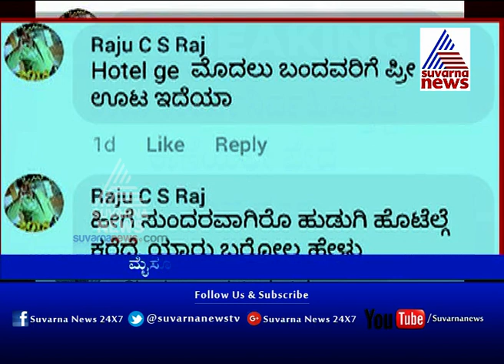Police Constable Misbehaves With Lady | ಮಹಿಳೆಯ ಜೊತೆ ಪೇದೆ ಅಸಭ್ಯ ವರ್ತನೆ..!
Police Constable Misbehaves With Lady.

ಮಹಿಳೆಯ ಜೊತೆ ಪೇದೆ ಅಸಭ್ಯ ವರ್ತನೆ..